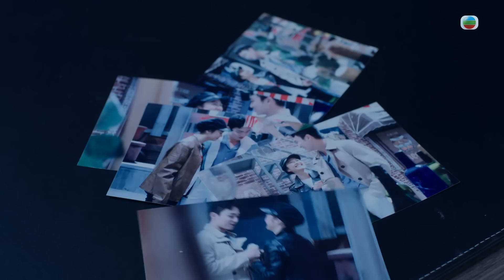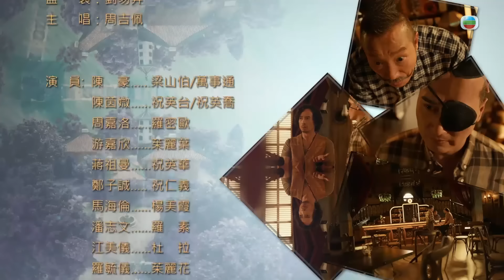[Eng Sub] TVB គូស្នេហ៍ស្នាមគំនុំ 13/25｜រឿងភាគហុងកុង និយាយខ្មែរ｜2023｜Romeo And His Butterfly Lover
TVB រឿងភាគ - គូស្នេហ៍ស្នាមគំនុំ (Romeo And His Butterfly Lover)｜Moses Chan, Aimee Chan, Kalok Chow｜TVBCambodiaDrama｜សាច់រឿងនិយាយពីគ្រួសារធំពីរដែលជាសត្រូវនឹងគ្នា គ្រួសារ Chuk ស្ថិតក្នុងអាជីវកម្មឱសថ ខណៈដែលគ្រួសារ Law ស្ថិតនៅក្នុងអាជីវកម្មអាវុធ ពួកគេមានទីតាំងនៅ Haibei និង Tiannan រៀងៗខ្លួន។ Romeo បានជួប Juliet ដោយចៃដន្យ ហើយអ្នកទាំងពីរបានធ្លាក់ក្នុងអន្លង់ស្នេហ៍ដំបូង ហើយសម្រេចចិត្តមិនអើពើនឹងការប្រជែងគ្នាក្នុងគ្រួសារ ធ្វើតាមស្នេហាដោយមិនស្ទាក់ស្ទើរ។ Liang Shanbo ធ្លាក់ក្នុងអន្លង់ស្នេហ៍ជាមួយ Zhu Yingtai ប៉ុន្តែពួកគេមិនអាចនៅជាមួយគ្នាបានដោយសារតែឋានៈរបស់ពួកគេ។ តួឯកទាំងបួន Liang Shanbo, Zhu Yingtai, Romeo និង Juliet ឆ្លងកាត់ការលំបាកជាច្រើនសម្រាប់ស្នេហា. ទីបំផុត ជ្រើសរើសលះបង់ខ្លួនឯង និងបំពេញចិត្តអ្នកដ៏ទៃ ប្រែក្លាយស្នេហាទៅជាស្នេហាដ៏អស្ចារ្យ ហើយតែងកំណាព្យដ៏រស់រវើក រសើប និងរំជើបរំជួល...